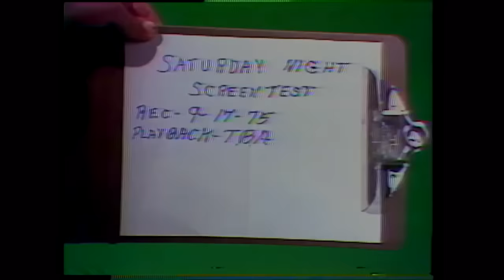Auditions - SNL 40th Anniversary Special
Pete Davidson and Leslie Jones introduce a supercut of auditions from former cast members like Gilda Radner, Bill Hader and Chevy Chase. Plus, see auditions from the stars that didn't make the cut.